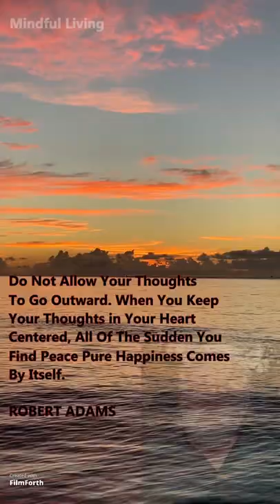Robert Adams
Robert Adams quote